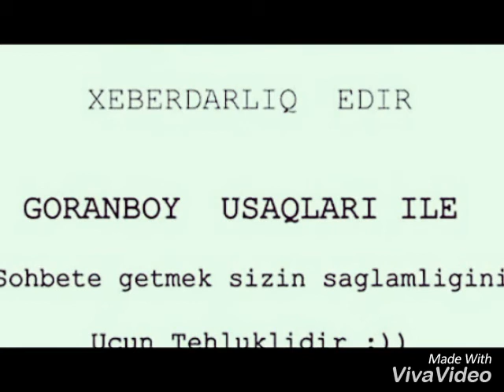Sahil goronboylu goronboyluyam